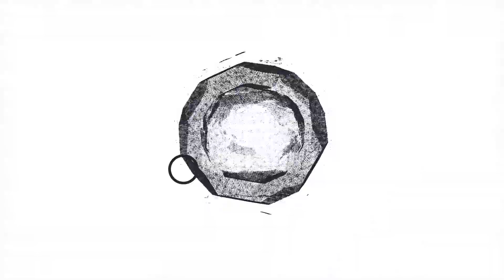MORTAL KOMBAT 11 GAMEPLAY 9 DOODA VS ZI LOWKEY GIRLS